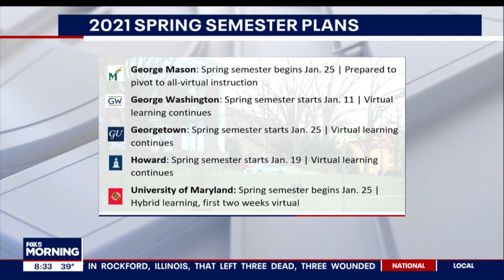Frederick M. Lawrence discusses how COVID will impact universities in the future on WTTG Fox 5.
Phi Beta Kappa Society Secretary/CEO and Distinguished Lecturer Georgetown Law, Frederick M. Lawrence, discusses how universities have been impacted by the pandemic and how they have learned to educate in new ways which could present some opportunities in the future.